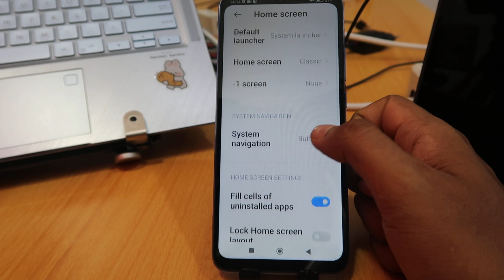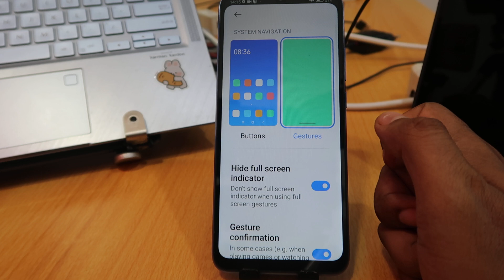How To Full Screen Redmi 13c, Poco C65